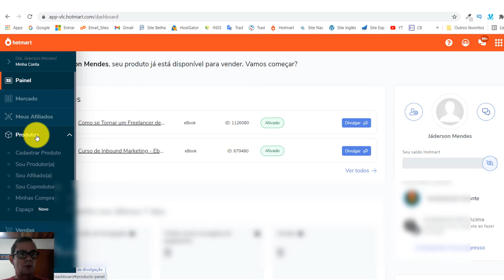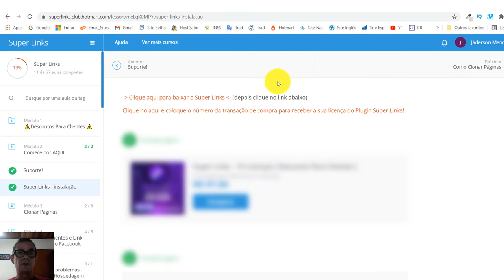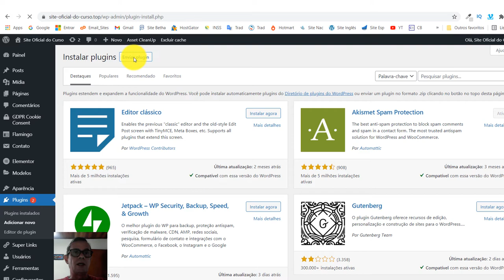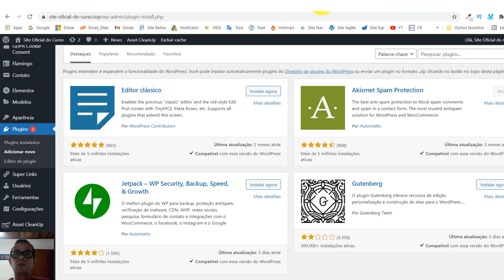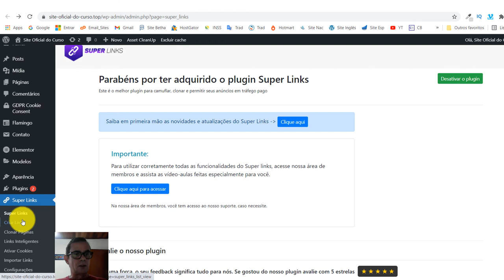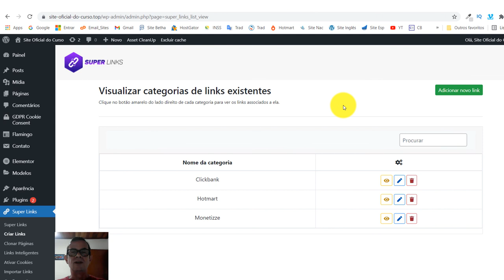Como Instalar o Plugin Super Links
Nesse vídeo eu irei te ensinar Como Instalar o Plugin Super Links de forma correta.

O objetivo é te mostrar quais são os passos da instalação e da ativação do plugin super links.

O Plugin Super Links tem, entre várias de suas funções é ser um camuflador de links, e nessa função pode ser um camuflador de link que o facebook não bloqueia.

Uma outra função do plugin é ser um redirecionador de link, além de  você poder Clonar Página de Vendas em Menos de 2 Segundos de Forma Simples, Rápida e Fácil!

Conheça o Super Links um pouco mais e aprenda a como instalar o Plugin Super Links para que não tenha nenhum problema.

Saber Como Instalar o Plugin Super Links e usá-lo te deixa com vantagens sobre outros usuários e fazer com que Não perca suas Comissões NUNCA MAIS !!!

Esse review Plugin Super Links faz parte de uma série de vídeos irá ajudar os afiliados a como personalizar link, como camuflar link para facebook, e servirá também para responder algumas perguntas, como por exemplo:

- Plugin Super Links funciona?
- Plugin Super Links é bom?
- O Super Links vale a pena

Aprenda Como Instalar o Plugin Super Links e descubra toda a potencialidade dessa ferramenta para o seu dia a dia.

Descubra, além do suporte super eficiente, todas as informações que acompanham esse plugin em sua área de membros.

Saber Como Instalar o Plugin Super Links pode ser seu diferencial em ganhar dinheiro na internet e conseguir escalar seu negócio digital.

Será mostrado nesse vídeo todas as informação necessárias em um passo a passo de como instalar o plugin super links corretamente, além de aprender a ativá-lo.

Gostaria de agradecer e me por a disposição para qualquer esclarecimento.

Um abraço.

Jáderson Mendes
Especialista em Marketing Digital.

PESQUISAS COMUNS SOBRE O PLUGIN SUPER LINK

# Plugin Super Link
# como ativar plugin super links